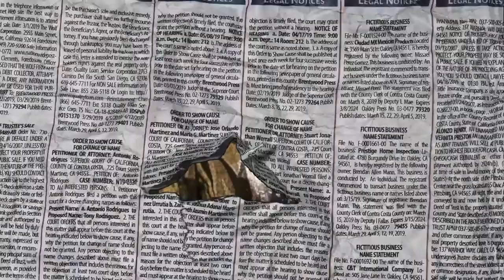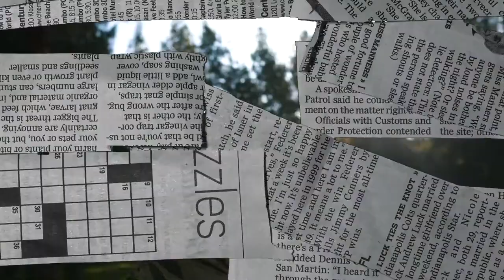Arbantone | Gengetone | Dancehall Instrumental / Beats 2024 "MAMACITA "